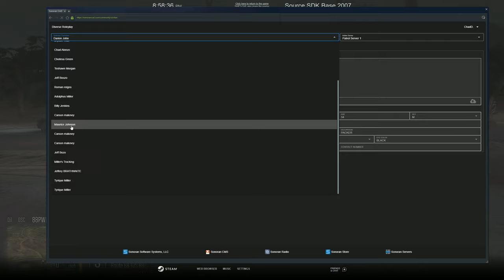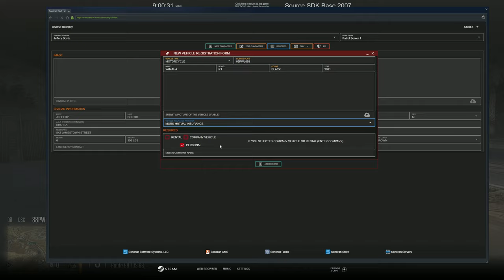45 Gang Gets Revenge On Biker Gang | Diverse Roleplay (DVRP) | GTA 5 RP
Welcome to Today's video. Today we had Investigations & Shootouts | Diverse Roleplay (DVRP)

1. Ensure you meet all joining requirements.
2. Read through our frequently asked questions before proceeding with an application.
3. Ensure you have joined the DVRP Fan Server.
4. Go to Joining Process
5. Fill out an application
6. Complete the application with your best effort, honesty, and ability. Ascertaining that you provide accurate personal information, select your selected department, and accept the disclaimers and rules.
7. Wait for a response via a public outrreach member. Then, you will receive information about an interview server and you will have access to a channel in the fan Discord (request-an-interview), where FTOs/FTAs will ping the accepted role when they are doing interviews.

Documents:
Conservancy